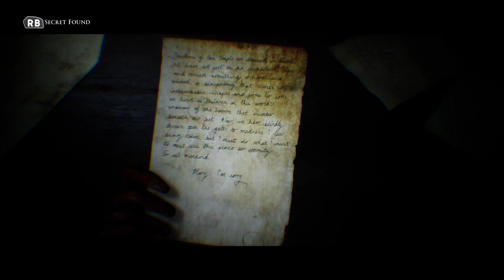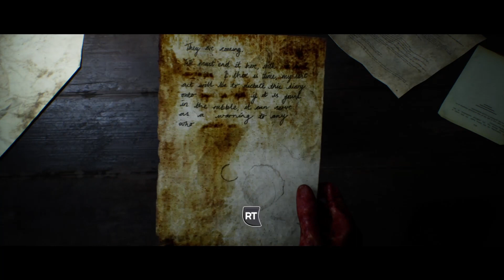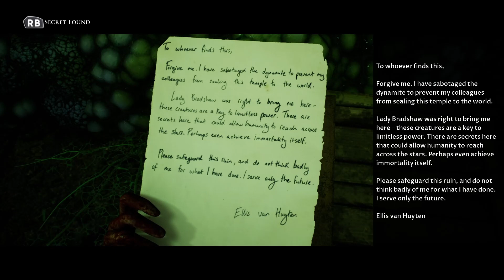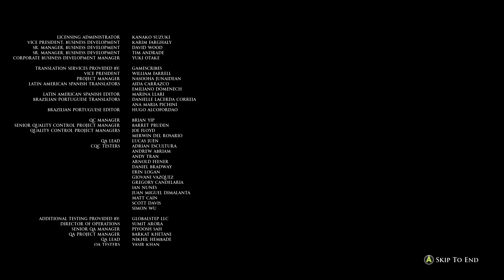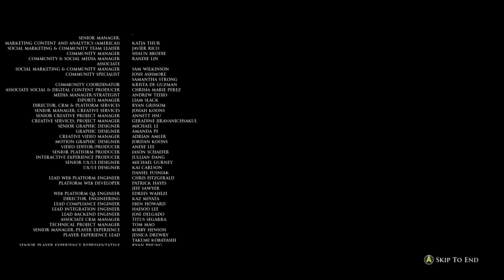House Of Ashes (Part 10 Finale)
My playthrough of "House Of Ashes"!

Intro By @Val_Gal5683